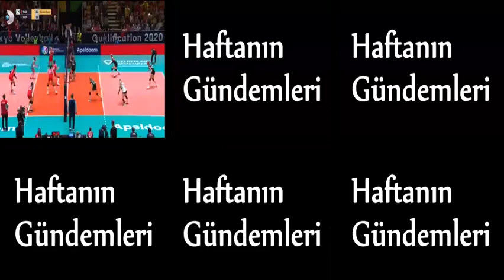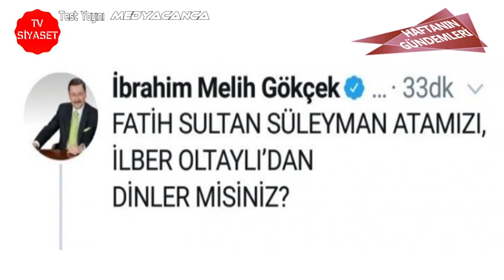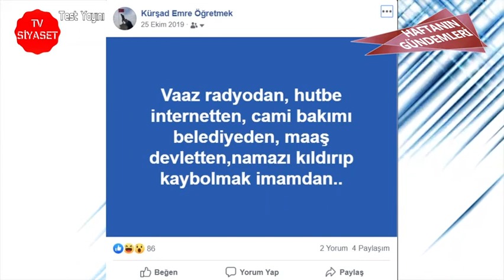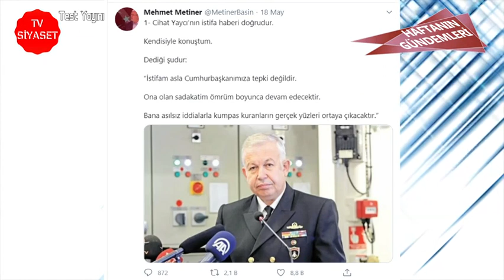HAFTANIN GÜNDEMLERİ Ömer Sağlam/Kürşad Emre Öğretmek 24 MAYIS 2020 4. BÖLÜM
TRT ve diğer kişi ve kurumlar, milli bayram kutlamalarını bilerek mi sulandırıyorlar?
İzmir'de minarelerde çalınan Çav Bella olayının bilinmeyen tarafları nelerdir?
Bayram namazı kılınsa ne olur kılınmasa ne olur,?
Hac iptal olur mu; daha önce kaç kere iptal oldu?
Türkçülük haramdır diyenlerin Türklerle derdi nedir?
Tümamiral Cihat Yaycı kahraman mıdır, şovmen mi?
Programı izlemeniz cevapları bulmanızı sağlar.